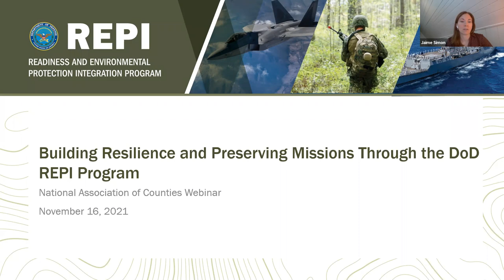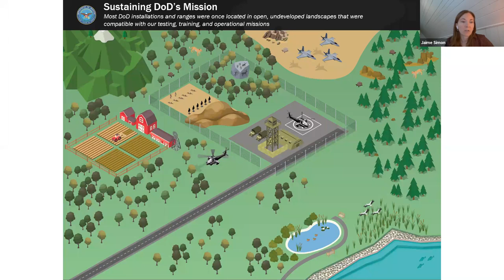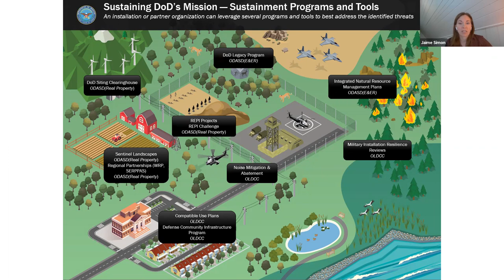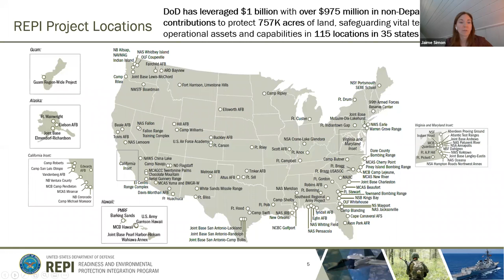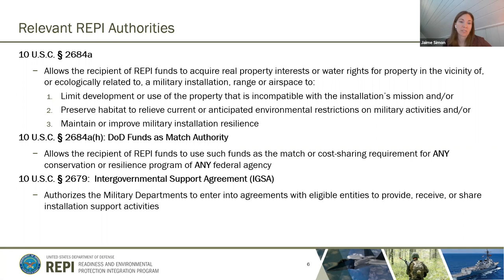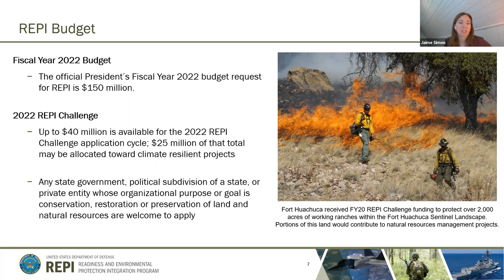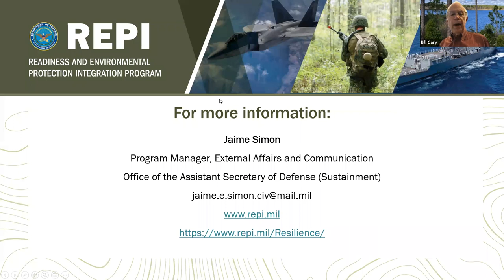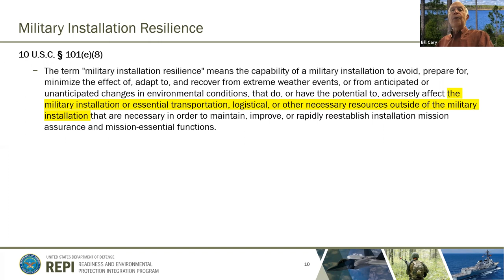Building Resilience and Preserving Missions Through the DoD REPI Program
Join NACo and the Department of Defense’s Readiness and Environmental Protection Integration (REPI) Program for an interactive and educational discussion on disaster resilience and climate change. Counties and military installations alike face growing threats from severe flooding, catastrophic wildfires, drought, and other extreme weather events. Come learn more about how the REPI program can advance resilience and climate action goals and protect critical missions through off-base natural infrastructure solutions.